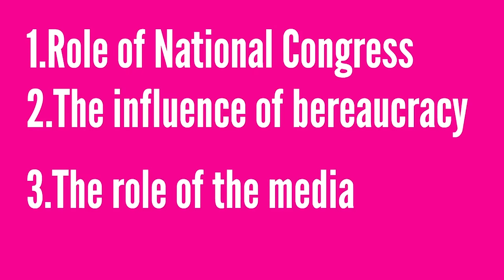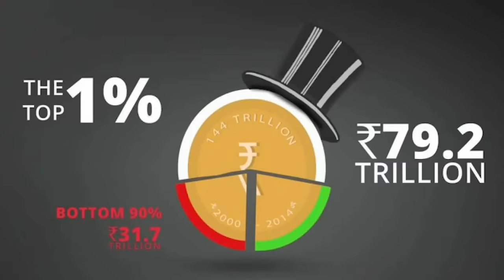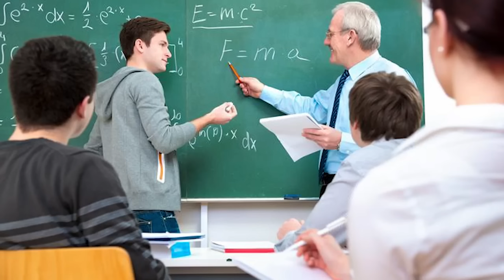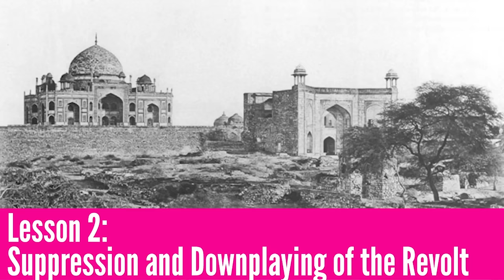HIDDEN SECRETS | கத்தாரை தாக்கத் தயாராகும் ராணுவங்கள்| India's Secret Talks with Israel |TAMIL | SKA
- IDF says two soldiers killed, two seriously wounded as fierce battles rage in Gaza
- IDF says troops conquered Hamas stronghold in Jabaliya, killed 50 terrorists
- Blinken says ‘revitalized’ Palestinian Authority should take over Gaza after war
- Egypt stations tanks near Rafah border
- Gallant: IDF making ‘significant’ achievements in Gaza, but ‘paying a heavy price’
- IDF says it hit anti-tank missile cell in Lebanon
- Heavy rocket barrage fired at central Israel
- Hamas says at least 50 killed in airstrike on Jabaliya camp; no independent confirmation
- Far-left protesters interrupt congressional hearing on US military aid to Israel
- Rocket from Gaza hits Ashdod